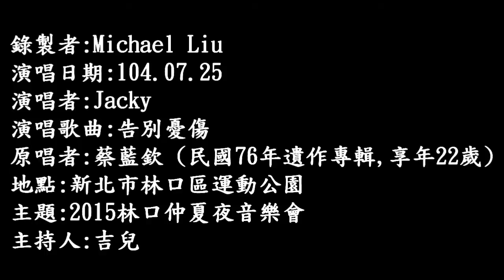104年7月25日Jacky在林口運動公園演唱：告別憂傷 (720P)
104年7月25日Jacky在林口運動公園演唱：告別憂傷 (720P)